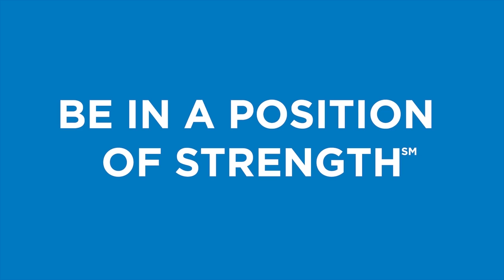Withum Celebrates 40 Years of Strength!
Follow @WithumCPA on Instagram for more!

Today is a very special day for everyone at WithumSmith+Brown as we celebrate our firm's 40th Anniversary!

On March 21, 1974, three forward-thinking CPAs, Fred Withum, Len Smith and Ivan Brown, envisioned a different kind of public accounting firm, one whose primary mission is to provide world-class service and innovative solutions to the businesses, individuals, and communities it serves; one that would foster a unique, nurturing culture allowing all of its professionals to grow in their careers.  40 years later, WithumSmith+Brown is that firm, and it continues to thrive on these same values and principles.  Congratulations, all!